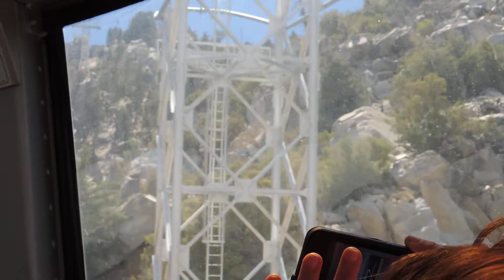PS Tramway almost to the top